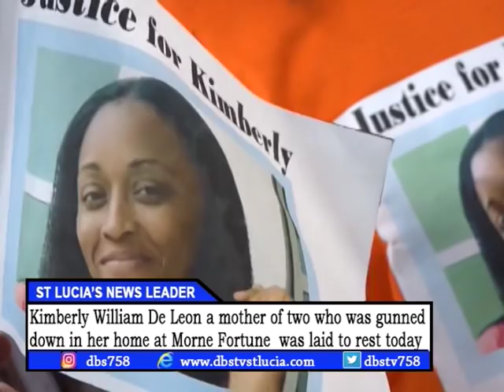DBS NEWS MONDAY 26th NOVEMBER 2018